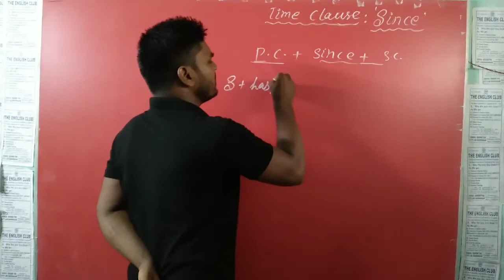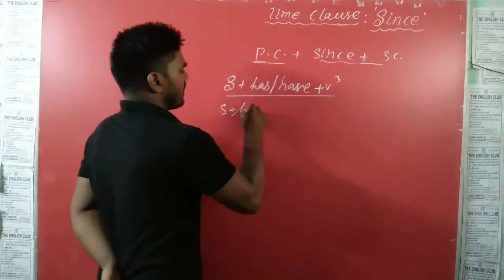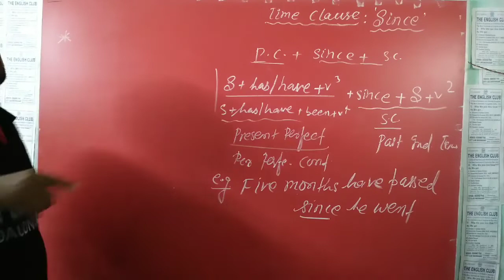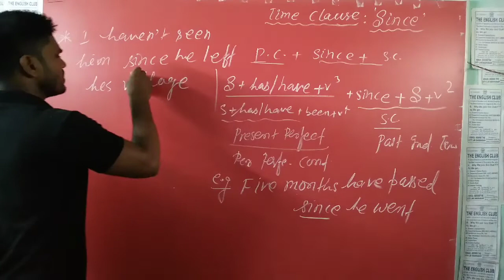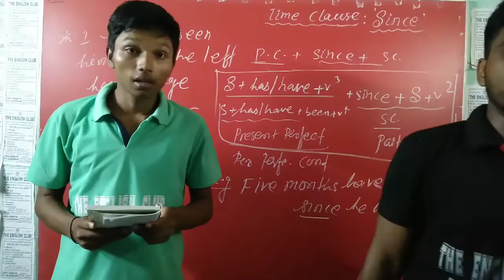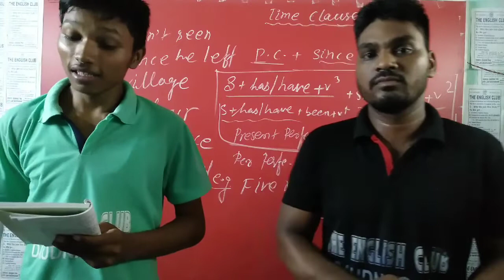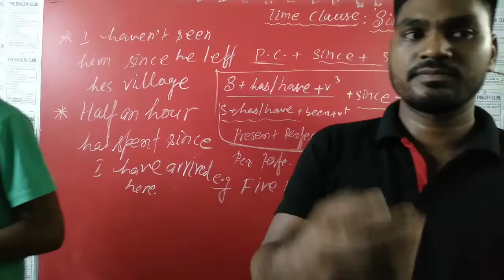Conjunction : Since ; learn to Make Sentences / अलग अंदाज में सीखें Sentences को Translate करना